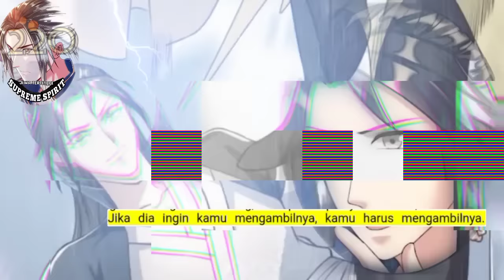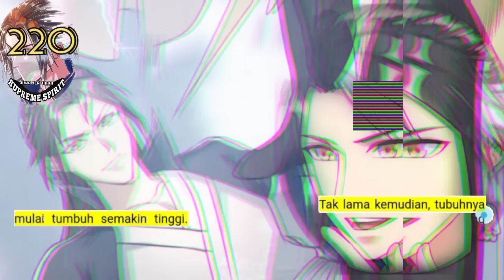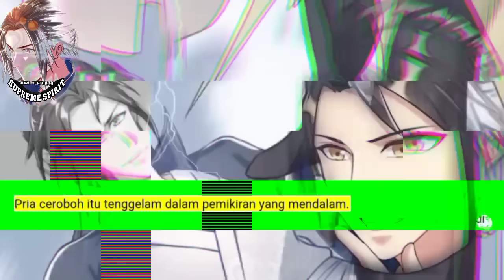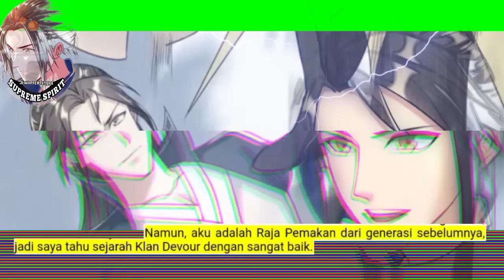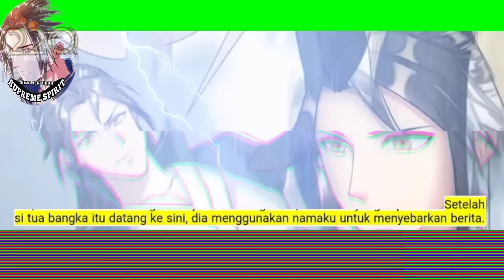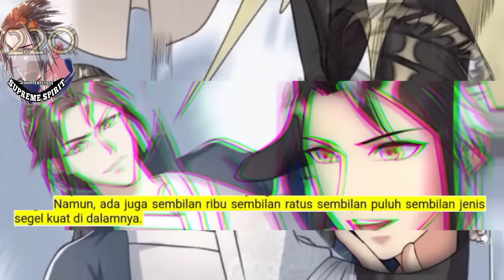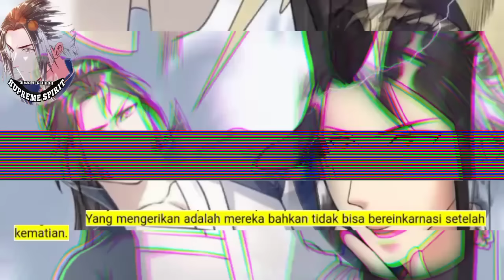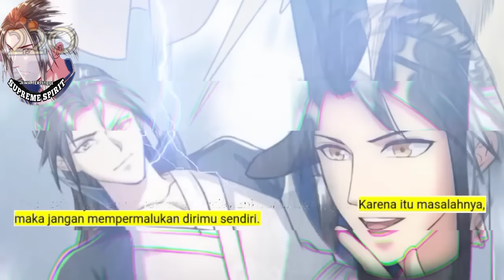Peleburan Semangat Tertinggi season 220